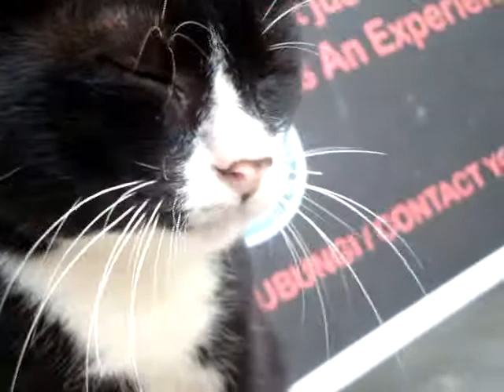Meowing cat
The Lanai Langkawi Resort's cat.